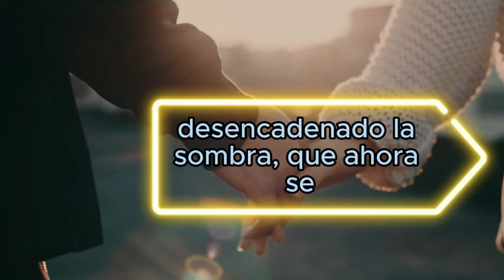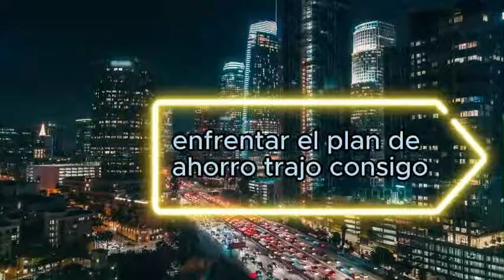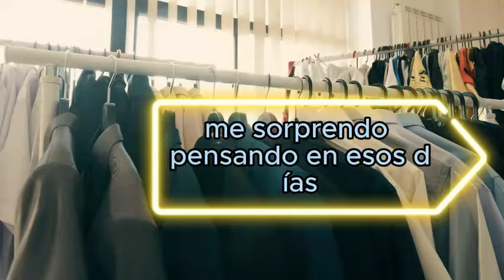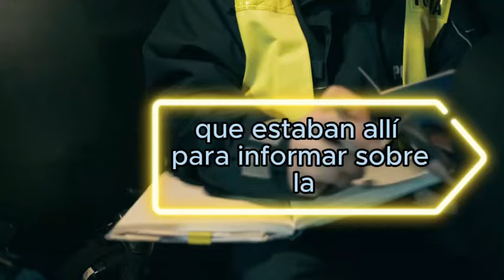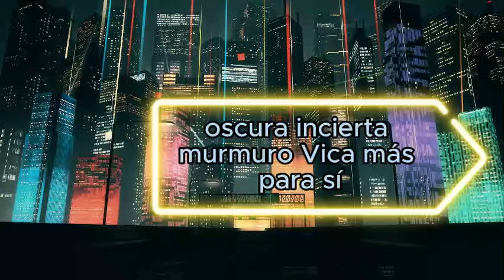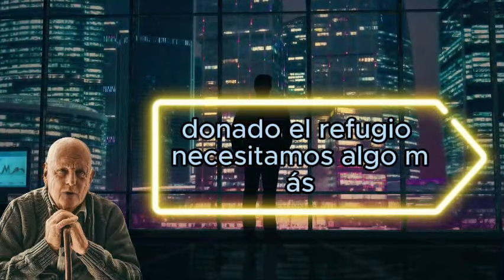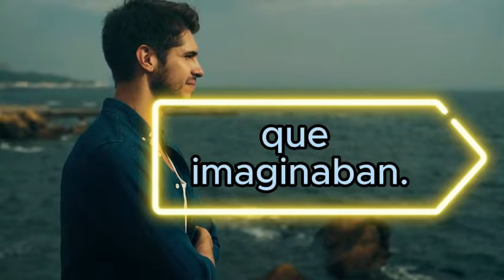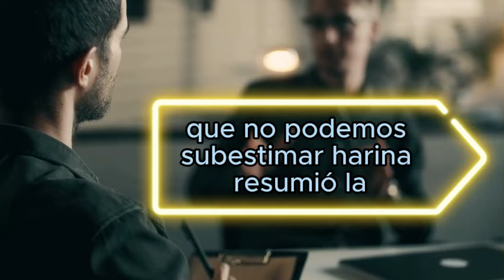La esposa adquirió un abrigo antiguo y, al decidir probárselo, descubrió una nota en su bolsillo...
En el umbral de la puerta del apartamento, Arina y Vika intercambiaron miradas llenas de inquietud. La escena estaba envuelta en una atmósfera pesada, como si un oscuro presagio se cerniera sobre aquel encuentro. Vika entró en la habitación en silencio, su expresión seria y oscura anunciando la presencia de algo inquietante. Arina, atenta a los matices de su amiga, inmediatamente se dio cuenta del malestar que reinaba en el ambiente.

- ¿Qué sucedió? — preguntó Arina, tratando de ocultar la ansiedad que aparecía en sus ojos.

Vika permaneció en silencio por un momento, como si buscara las palabras adecuadas para expresar lo que tenía en mente. Finalmente, rompió el tenso silencio que flotaba en el aire.